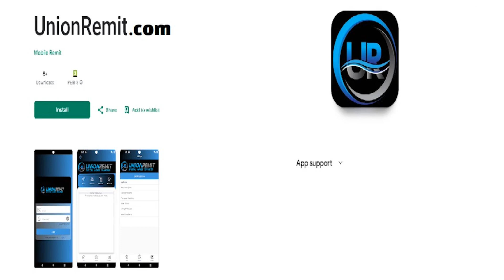Xildh Cabdullahi Geel-qaad oo ah Guddoomiyaha Guddiga gaadiidka iyo garoomada ee Golaha Shacabka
Xildhibaan Cabdullahi Geel-qaad oo ah Guddoomiyaha Guddiga gaadiidka iyo garoomada ee Golaha Shacabka"waxaa cabasho nagasoo gaartay Shirkadaha diyaaradaha kuwaas oo ka cabanayo warqad uga timid wasaaradda Gaadiidka iyo duulista hawada,Cabashadaasi waxaan hor geyn doonaa oo aan kala xisaabtami doonnaa Wasiirka"